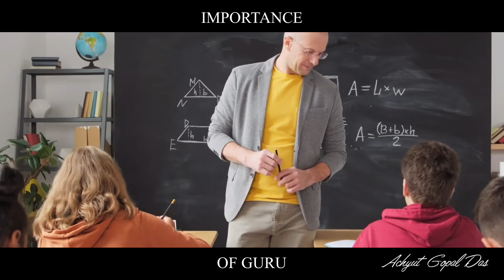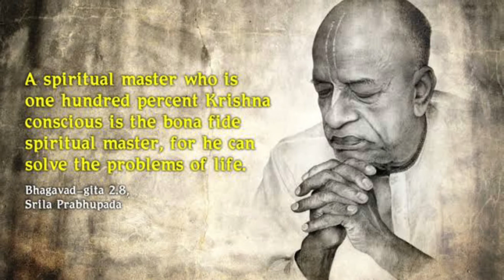Importance of Guru | Achyut Gopal Das | 2 Min Wisdom